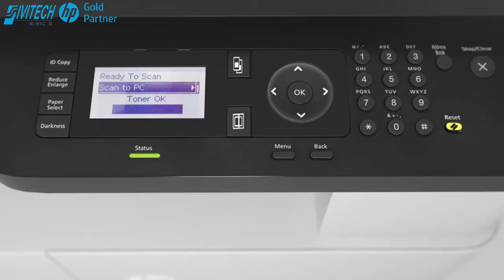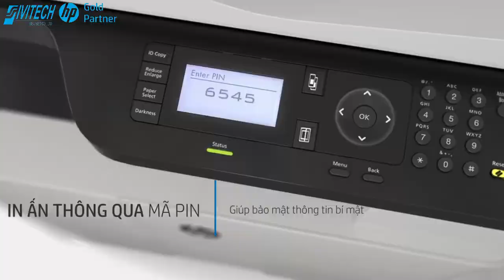GIỚI THIỆU DÒNG MÁY PHOTOCOPY ĐA CHỨC NĂNG HP LASERJET MFP M440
Tin tưởng vào hiệu suất và chất lượng in huyền thoại của HP với chi phí hợp lý.
Đa chức năng in, photocopy, scan lên đến khổ giấy A3, đáp ứng mọi kỳ vọng về máy photocopy văn phòng với tốc độ, chất lượng và hiệu quả vượt trội.